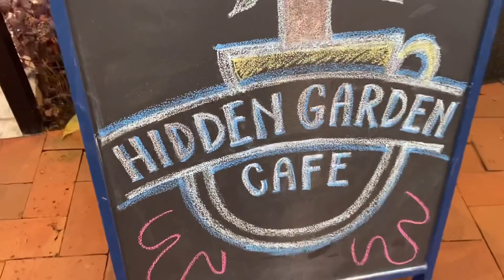HETO NA NGAYON TAMBAKAN NG BASURA AT LUMANG SASAKYAN NOON | MANILA UPDATE